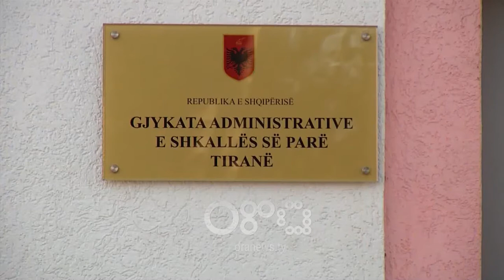RTV Ora - Prokuroria kërkon pushimin e çështjes ndaj ish-prefektit Berat, ankimon Bashkia Skrapar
Bashkia e Skraparit përballet me prokurorinë në gjykatë pas vendimit të organit të akuzës për mosfillimin e hetimeve ndaj prefektit të Qarkut, Harila Dafa.

Prokuroria pasi shqyrtoi padinë e bashkisë për “Shpërdorim detyre”, ka dorëzuar në gjykatë kërkesën për “Mosfillimin e proçedimit penal”, por bashkia ka ngritur një ankimim, me pretendimin se ekzistojnë të gjitha provat se Dafa ka shpërdoruar detyrën në lidhje me buxhetin e Skraparit.

Bashkia e këtij qyteti akuzon prefektin Harilla Dafa për thirrjen e mbledhjes së Këshillit Bashkiak, më datë 4 janar 2019, ku janë miratuar pesë vendime, përfshirë edhe ai për buxhetin e Skraparit për vitin 2019.

Organi i akuzës pretendon se çështja është administrative dhe se ministria e financave i ka dhënë kompetenca prefektit lidhur me buxhetin, por Bashkia e Skraparit mendon se vendimet e prefektit i kanë sjellë qytetit dëm ekonomik pasi po përdoret vetëm 1 e 12-ta e buxhetit në muajin e pestë të vitit.

Në ankimimin e firmosur nga kryebashkiaku i Skraparit Nesim Spahiu thuhet se Prokuroria duhej të fillonte hetimin për dëmin që i është shkaktuar qytetit, punonjësve të pushtetit lokal dhe gjithë komunitetit, për shkak të veprimeve apo mosveprimeve të të kallzuarit”.

Çështja e buxhetit të Këshillit Bashkiak në Skrapar u bë pjesë e një konflikti të hapur politik mes Bashkisë që drejtohet nga kryetari mbështetës i subjektit politik LSI dhe këshillit që ka shumicë anëtarë të Partisë Socialiste.

U deshën tri mbledhje të këshillit bashkiak që buxheti të miratohej, por që vendimi nuk njihet nga kryetari i bashkisë. Aktualisht vendimet e këshillit po shqyrtohen në Gjykatën Administrative të Apelit në Tiranë, ndërkohë që Bashkia vepron me 1 të /12 e buxhetit të vitit të kaluar.